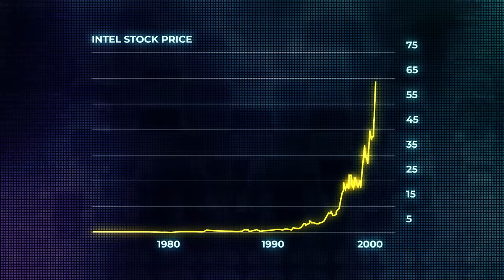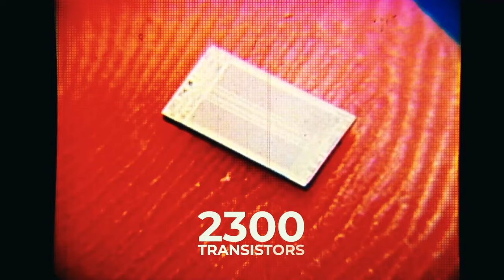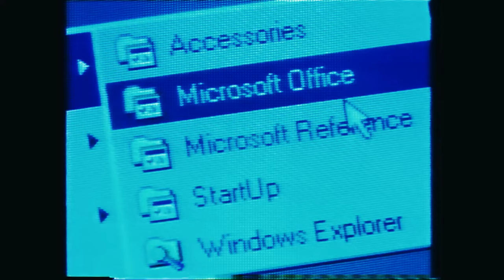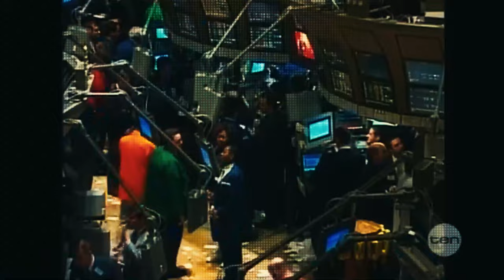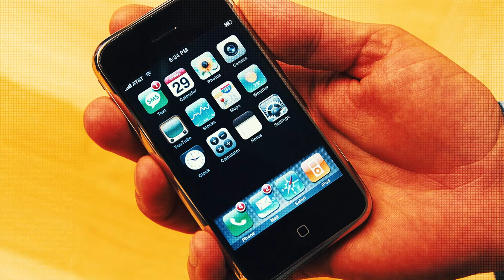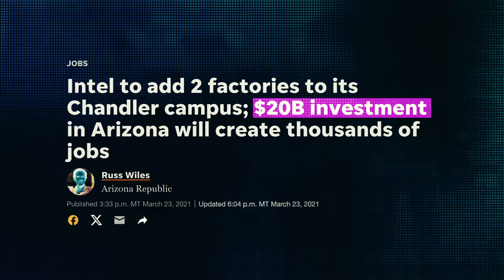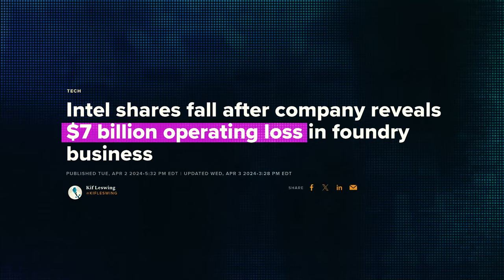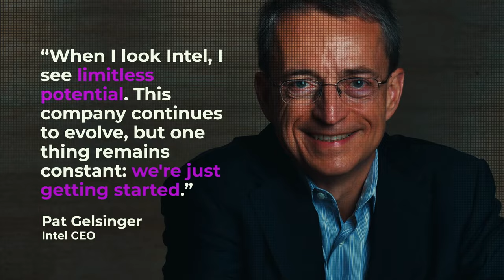What Happened to Intel? From Innovator to Crumbling Empire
Discover the fascinating story of Intel, from its humble beginnings to its rise as a tech giant, and the challenges that led to its downfall. In this video, we delve into the history of Intel, exploring how it revolutionized the computing industry with its microprocessors and dominated the market for decades.

However, the tides turned with the emergence of competitors like AMD and Nvidia, who disrupted the industry with innovative technologies and fierce competition. We analyze the pivotal moments that led to Intel's decline, from losing market share to AMD's Ryzen processors to Nvidia's dominance in the GPU market.

Witness the impact of these shifts on Intel's stock prices and market valuation, as investors reacted to the changing landscape of the semiconductor industry. Explore the lessons learned from Intel's struggles and the strategies it's implementing to regain its competitive edge.

Join us as we speculate on the future of Intel, examining its efforts in developing new technologies, forging strategic partnerships, and reclaiming its position as a leader in the semiconductor market. Don't miss this insightful exploration of the rise, fall, and potential resurgence of one of the most influential companies in tech history.

0:00 Introduction
1:15 The Beginning
2:18 Intel Was Born
3:08 Intel Invented The First Microprocessor
4:55 Rise of The Personal Computer
7:33 Crumbling Dominance
9:13 Missing Out on Apple
10:52 What's Next for Intel?
13:21 Conclusion